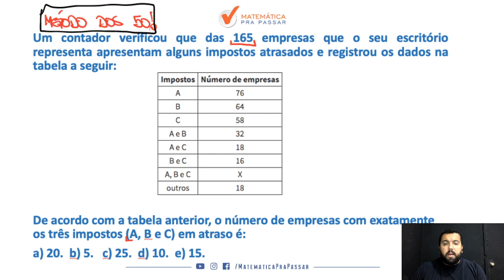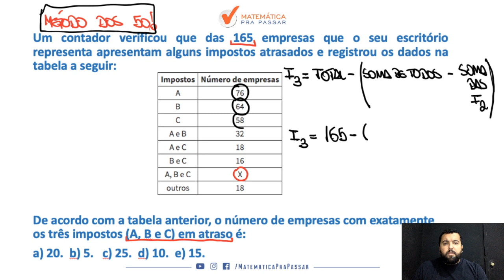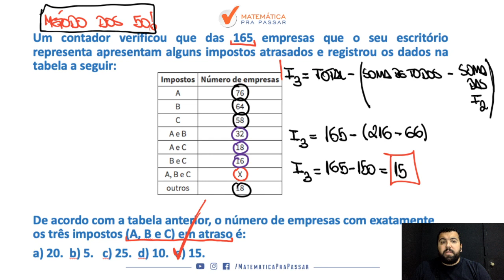Interseção de 3 Conjuntos? Aprenda o Método MPP e não Erre mais - Quiz MPP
Você quer aprender Interseção de 3 Conjuntos de uma maneira Rápida e Simples?

Nosso professor, Renato Oliveira, mostra o passo a passo para você acertar qualquer questão que pedir Interseção com 3 Conjuntos.

Então clica ai no vídeo e Bora Aprender.